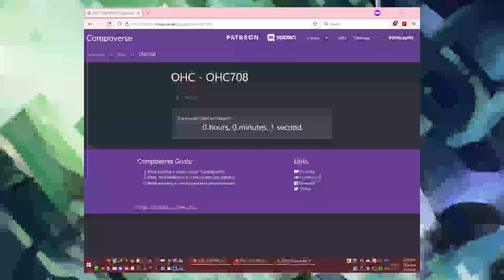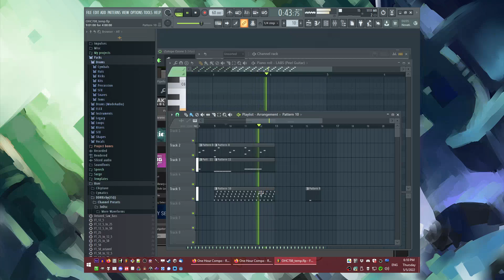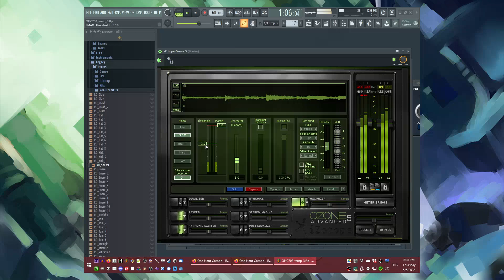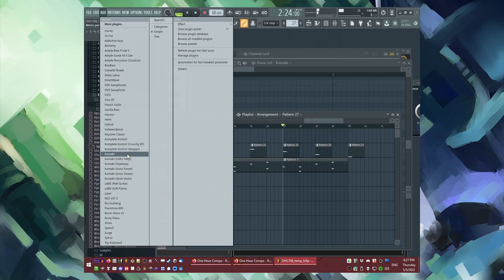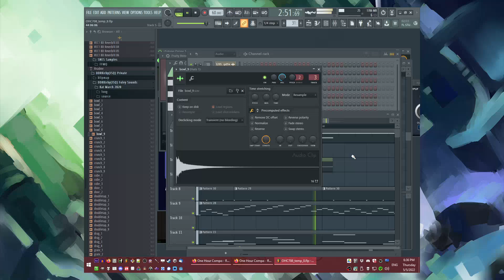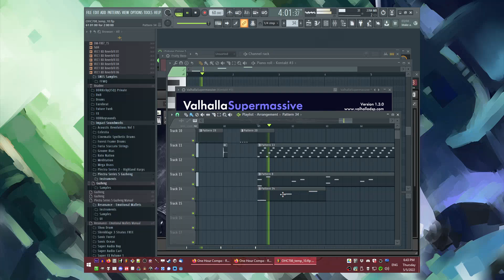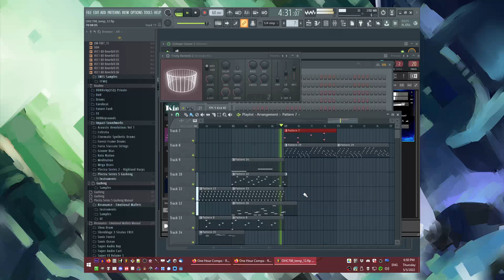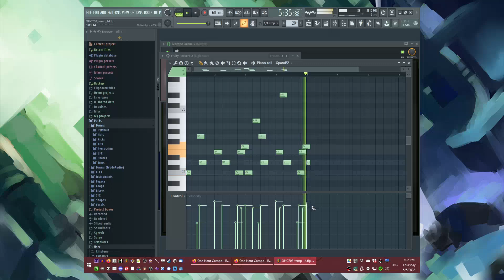The Making of DDRKirby(ISQ) - Mantra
Video recording of myself producing "Mantra" in one hour for OHC708
Tonight's theme is a picture theme. Please see the resources.
Sorry that it's a bit long and repetitive, but I feel like it fit with what I was going for.